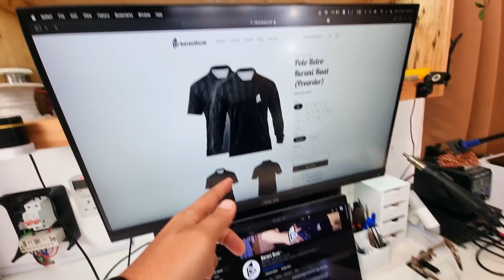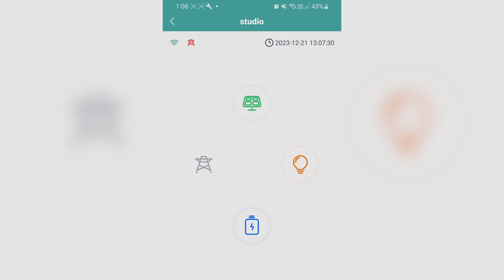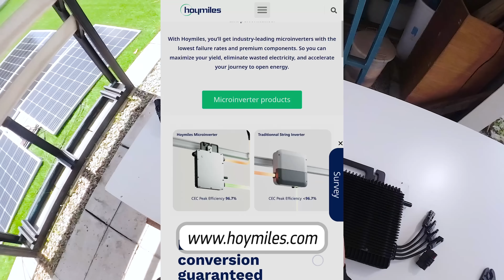Studio Youtuber tak bayar bil elektrik, pakai solar je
Akhirnya dua-dua studio saya sepenuhnya guna tenaga solar. Agak-agak boleh kerja sampai tengah malam tak?

Kalau nak beli baju baru Berani Buat, saya buka sampai 1 Januari 2023 di